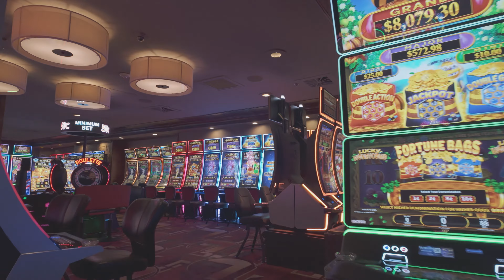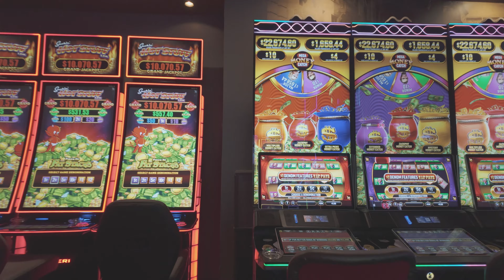Stay OLDEST HOTEL IN LAS VEGAS!!! | Golden Gate Casino | Fremont Street Summer 2024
Let's walk-through the Golden Gate Casino Fremont Street Downtown Las Vegas August 2024. You can stay at the oldest hotel in Las Vegas but it will probably be one of the smallest downtown casinos.

We wont be staying but we have to remind you that you can book a room to enjoy this historic hotel.

But don't let the size foul you into believing you won't have fun. You will have a ton of fun and while you're there, check out the Shrimp Cocktail. The Shrimp Cocktail was invented at the Golden Gate Hotel.

Don't miss going to the oldest hotel in Downtown Las Vegas. Across the street is the Plaza Hotel where you can eat at Oscar's. Oscar Goodman was once Las Vegas’ honorable Mayor. His wife, Carolyn, holds the honorable Mayor title now.